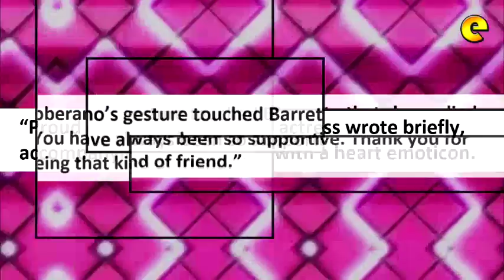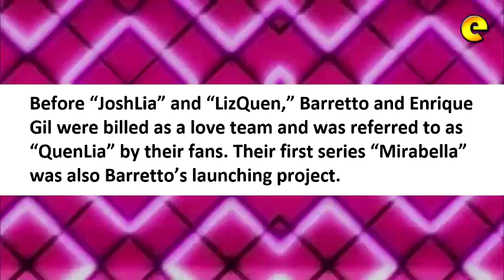Julia Barretto Is Grateful To Have A Friend In Liza Soberano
Why Julia Barretto is grateful to have a friend in Liza Soberano